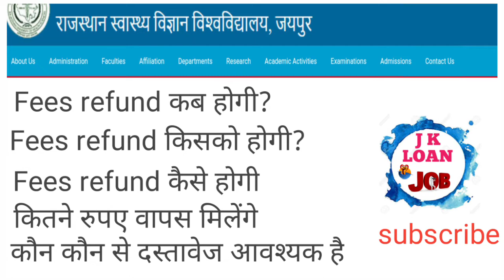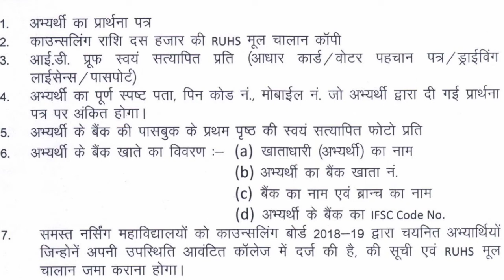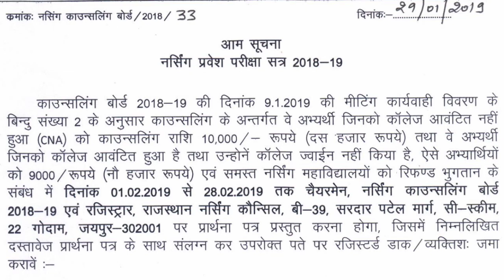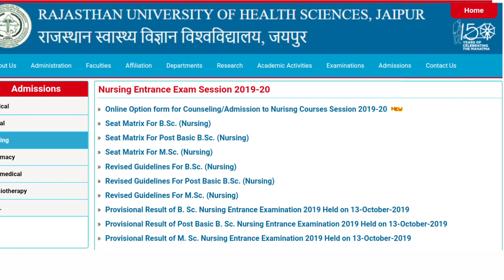NURSING FEES REFUND UPDATE 2019-20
RUHS ENTRANCE EXAM FEES REFUND

Ruhs Nursing College

RUHS fees returned

RUHS ENTRANCE EXAM
RUHS ENTRANCE EXAM FEES
RUHS NURSING FEES REFUND
RUHS NURSING
RUHS NURSING
RUHS NURSING

RUHS FEES REFUND UPDATE
ruhs fees return 10000
Ruhs 10000 challan fees